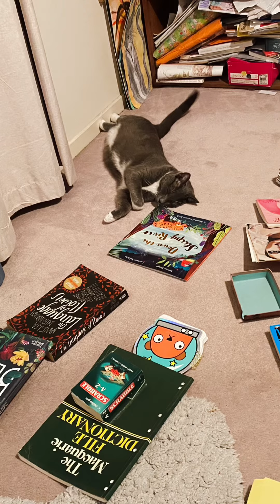Lovely Luna Cat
So much love for Luna the beautiful spirit, until we meet again in our dreams RIP